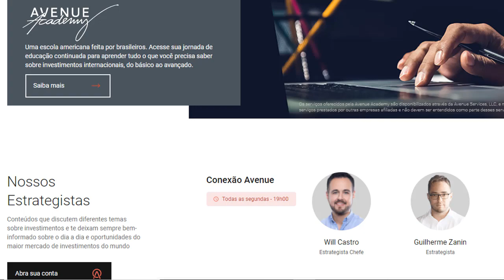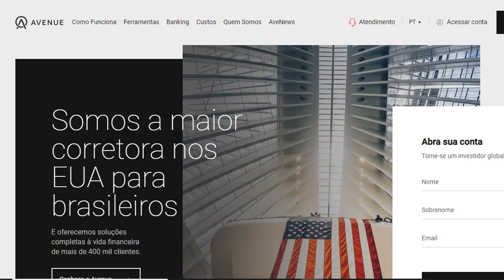🚀 COMO COMECEI A INVESTIR NO EXTERIOR E SERÁ QUE VALE A PENA INVESTIR PELA AVENUE?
💰 COMO COMECEI A INVESTIR NO EXTERIOR E SERÁ QUE VALE A PENA INVESTIR PELA AVENUE? Neste vídeo o Peterson Siqueira vai dizer como começou a investir no exterior pela corretora Avenue. Será que vale a pena investir em grandes empresas como Google, Amazon, Coca-Cola, McDonald's? Peterson vai contar um pouco da sua experiência com a Avenue que é uma ótima corretora para os brasileiros investirem. Também tem um link para quem quiser conhecer a Avenue. Bora Ganhar Dividendos em Dolar.

Os melhores REITs de 2021
REIT TICKER DIVENDENDOS VALORIZAÇÃO*
1) CubeSmart CUBE  2.82% 56%
2) STAG Industrial STAG 3.63% 59%
3) Equity Lifestyle Properties ELS 1.76%. 103%
4) American Tower AMT 1.8% 138%
5) Innovative Industrial Properties IIPR  2.6% 1,027%

O termo reits significa Real Estate Investment Trusts. Basicamente, eles se referem a empresas que são criadas para focar no mercado de imóveis. Elas compram e operam com imóveis de forma a obter renda para seus investidores. A partir de 2016, os REITs atingiram o valor de mercado de mais de US$ 1 trilhão, encerrando o ano de 2020 com valor de cerca de US$ 1,25 trilhão. Por outro lado, falando de mercado local, somando os FIIs listados na B3 em agosto de 2021, o valor de mercado atinge R$ 136 bilhões. Dois tipos principais de reits são o Mortgage REIT e o Equity REIT. O Mortgage se refere ao que conhecemos aqui como fundos de papel. Ou seja, eles não negociam diretamente imóveis físicos, mas títulos ligados ao setor imobiliário — como certificados, recebíveis ou hipotecas.

Canal Petinvest foi idealizado por Peterson Siqueira para transmitir conteúdos de finanças, ações e Educação Financeira. Conteúdo de entretenimento e educacional. As ações e outros ativos citados nos vídeos não são recomendação de compra ou venda. Deixa um joinha e um comentário que é nosso termômetro. Sucesso